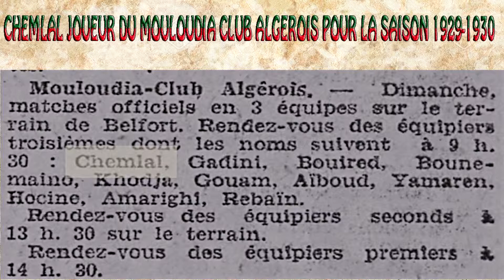Chemlal Joueur (1929-1931)